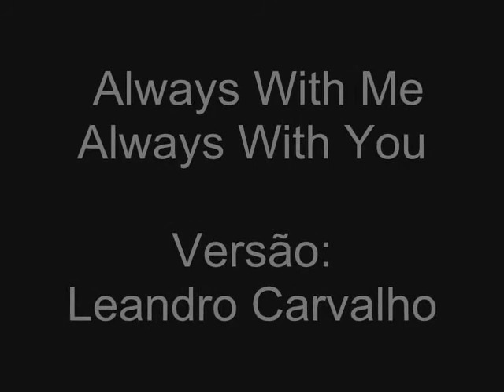Always With Me You - Joe Satriani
tocando a música do Joe Satriani - Always With Me You